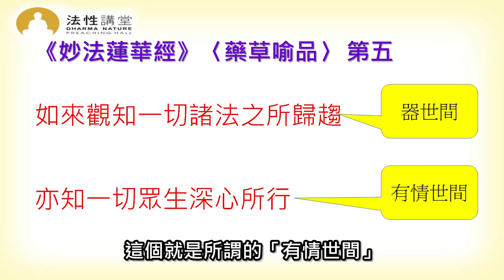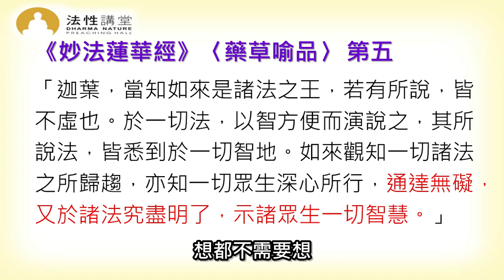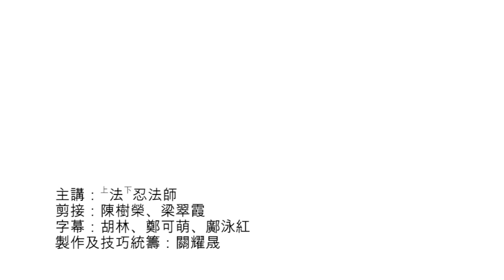我們如何增長對無上菩提的欣仰心和學佛的願心: 從讀《法華經·藥草喻品》說起。法忍法師開示【有字幕】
我們如何增長對 無上菩提 的欣仰心和學佛的

從讀《法華經· 藥草喻品 》說起。

法忍法師 開示

本節目出自《 佛法十分鐘 》第196集〈佛陀的大智與大悲(上)〉。蒙 法忍法師 允許 佛門網 轉載和播放，感恩！

各位亦請到「法性講堂」Youtube 平台觀看更多。